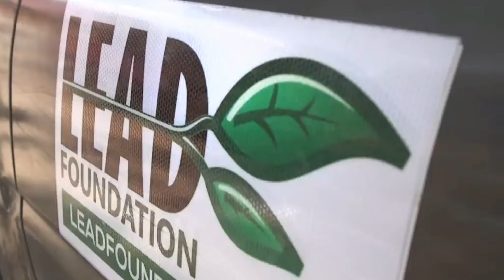Tanjaniya kese bacha rha hai pani or apne desh ko.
How to save water, Rain water harwesting, Rain water project.

4 million people in Tanzania lack access to an improved source of safe water, and 29 million don't have access to improved sanitation. People living under these circumstances, particularly women and girls, spend a significant amount of time traveling long distances to collect water.
Taanjaniya nai ab tak 90 lakh Trees bachye h or 30 lakh gadde khood kar pani ko bachane ka naya tareeka dhoond nikala hai
lead foundation also helping to fighing the water problem and giving best solution to improving tha nature sorrounding system .
They  shows everyone's movie from which people learn  how water is saved.
In Tanzania, demand for both water and sanitation are high and the market for water products (storage tanks, pipes, rain harvesting facilities, etc.) and suppliers appears to be dynamic. By taking advantage of the growing digital finance sector, there is a strong opportunity to scale our impact in Tanzania.

In Tanzania and around the world, people are navigating the COVID-19 pandemic, and millions are striving to endure this crisis with an added challenge. They lack access to life’s most critical resource – water. Now more than ever access to safe water is critical to the health of families in Tanzania.
Climate change is perhaps the greatest threat facing the global water system, simply because in reality it is composed of many different threats. As greenhouse gas emissions cause the planet to increase in temperature, the world's hottest regions are becoming even hotter and drying up.
According to WHO, one out of six people lack access to safe drinking water in Tanzania (WHO/UNICEF, 2004). It has been well documented that the water shortage has been caused by population growth, high level consumption and climate change which has reduced the resource of water